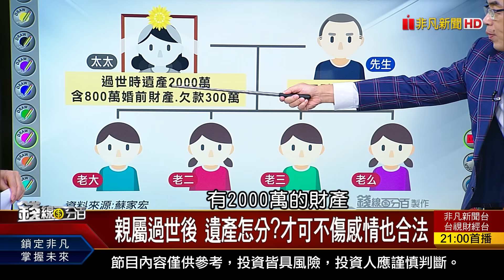《配偶過世遺產分配 拿一半?! 原來是錯的!》【錢線百分百】20240719-7│非凡財經新聞│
◎配偶過世遺產分配 拿一半?! 原來是錯的!

●0719完整版(上)《周線暴跌千點 下周你該貪婪?還是恐懼? 台積電法說為何失靈? 跌到970元還不夠甜?》

●0719完整版(中)《上車?下車?考驗人性! 體檢熱門電子股 拜登退選?保送川普! 交易贏家策略大預測!》

●0719完整版(下)《自爆中風警世教訓 6億財產遭五鬼搬空 科技股將滿血復活? 下周財報先卡位誰? 》